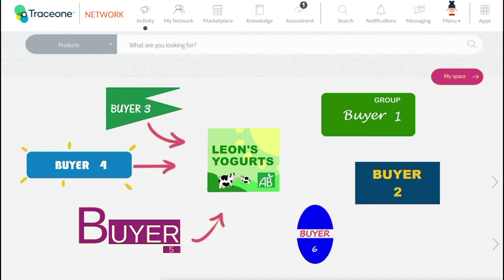The Marketplace for CPG manufacturers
What is the Marketplace?
Trace One Marketplace is a business-to-business marketplace for players of the FMCG industry. It is an online solution for vendors to sell more products and get noticed by global retail buyers.
Every day, Leon takes care of his cows, so they give him their best milk. Him and his team make excellent organic yogurt presented in sustainable packaging. Unfortunately, Léon can't sell all of his merchandise through local sales outlets. His dream is to sell his yogurt in supermarkets. But Leon doesn't have time and enough resources to prospect retailers. And he can't afford to attend trade shows.
Luckily, Leon discovered Trace One and its online marketplace.
It helps responsible manufacturers and committed producers promote their products to retail buyers. By simply signing up for Trace One Marketplace, Léon quickly found new customers and was able to grow his business.So, if you’re like Léon and want to meet your future customers and boost your sales, sign up for free and try Trace One Marketplace.
With Trace One, expand your business opportunities globally!